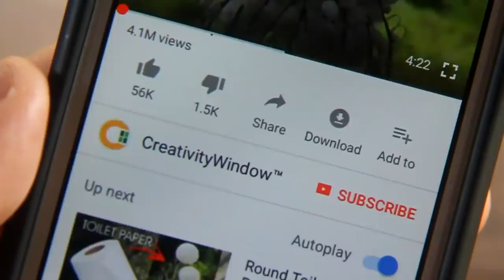New Rustic Toilet Paper Flower Arrangement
This another style and technique of toilet paper flower, arranged into a beautiful rustic centerpiece. We used a piece of driftwood as base and added several dry twigs into this arrangement. Artificial pink roses and baby's breath were also incorporated into it to emphasize the color motif of the decoration.

You can find more ideas about toilet paper flowers on our channel.